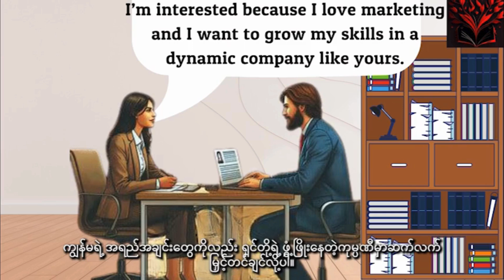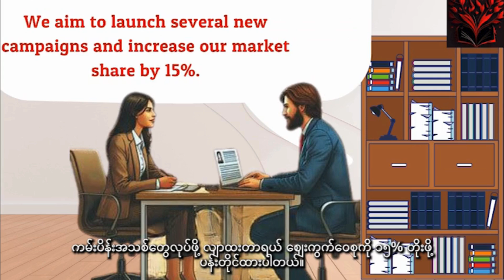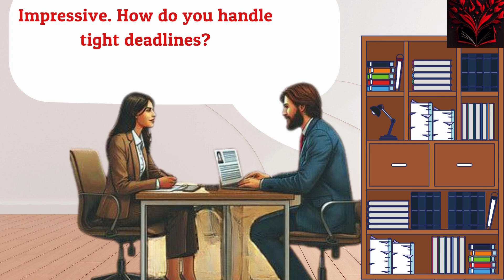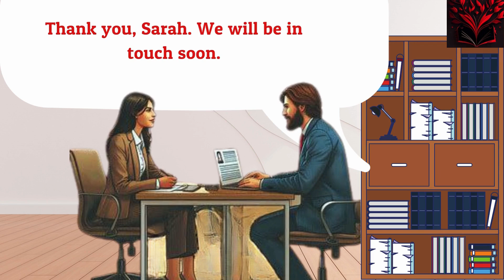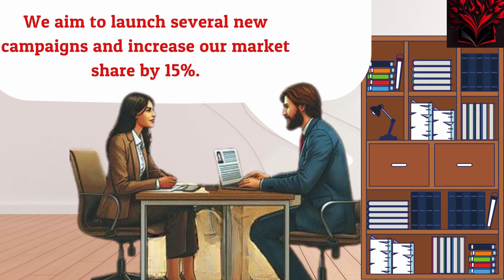အင်္ဂလိပ်စကား‌ပြောလေ့ကျင့်ခန်း(၂၄)_အလုပ်အင်တာဗျူးစကားပြောခန်းကိုလေ့လာကြည့်ပြီး လေ့ကျင့်ပါ။